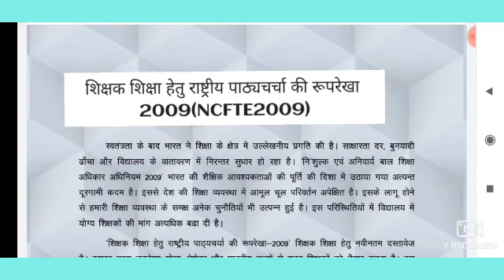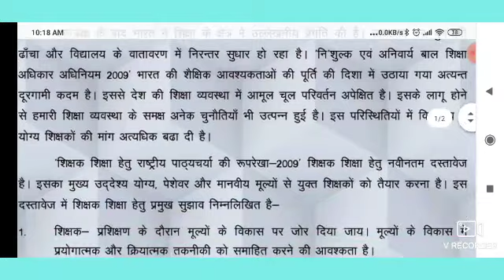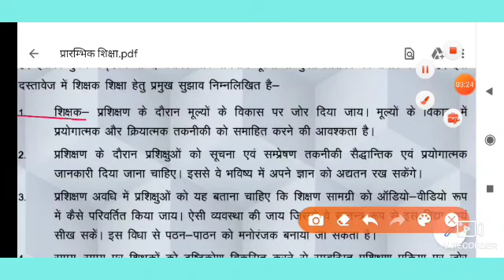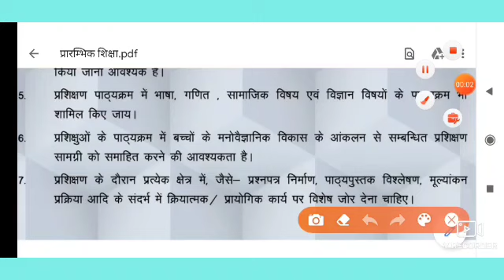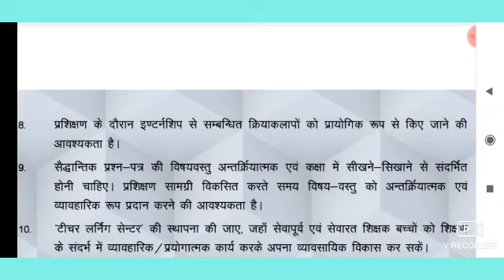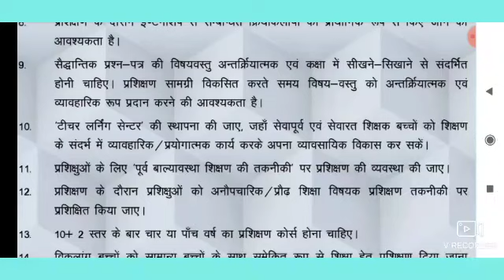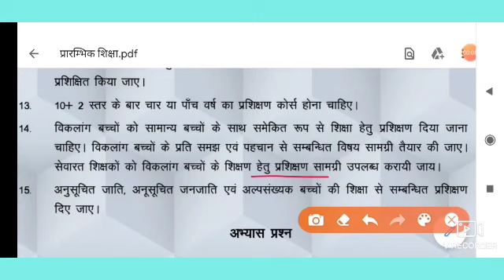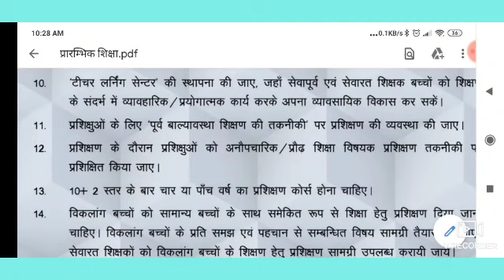(NCFTE 2009)शिक्षक शिक्षा हेतु राष्ट्रीय पाठ्यचर्चा की रूपरेखा up deled 2nd semester classes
(NCFTE 2009)शिक्षक शिक्षा हेतु राष्ट्रीय पाठ्यचर्चा की रूपरेखा, up deled  2nd semester classes प्रारंभिक शिक्षा के नवीन प्रयास,

राष्ट्रीय पाठ्यचर्या की रूपरेखा 2005 |  up D El Ed 2nd semester प्रारंभिक शिक्षा के नवीन प्रयास | up

  hello friends aap sabhi ka Swagat hai mere channel per Raj kiss video mein Humne discuss kya hai rashtriy pathycharya ki ruprekha 2005 Iske sambandh Mein Humne mahatvpurn Bindu kya Kiye Hain theek hai Jisne aapka Yahi. Se jata hai ki rashtriy pathycharya ruprekha mein kul kitne Aditya to 5 adhyay the iski Jo Adhyaksh Thi vah Kaun the to यशपाल समिति के अध्यक्ष में यह गठित हुआ था

यशपाल समिति | up D El Ed 2nd semester prarambhik Shiksha ke Naveen Prayas classes |  up deled exam

PROGRAM OF ACTION 1992

शिक्षा के राष्ट्रीय उद्देश्य |UP DELED 2ND SEMESTER प्रारंभिक शिक्षा के लिए नवीन प्रयास|लार्ड मैकाले की शिक्षा नीति|up deled 2nd

UP DELED 2ND SEMESTER प्रारंभिक शिक्षा के लिए नवीन प्रयास|निशुल्क:अनिवार्य शिक्षा अधिकार 7 अध्याय

UP DELED 2ND SEMESTER प्रारंभिक शिक्षा के लिए नवीन प्रयास | शिक्षा का अधिकार | up deled 2nd semester

UP DELED 2ND SEMESTER प्रारंभिक शिक्षा के लिए नवीन प्रयास | अनुच्छेद 21a,अनुच्छेद 29-2,अनुच्छेद 45,

संविधान के अनुच्छेद।Article of the constitution.

math classes
science classes
english classes